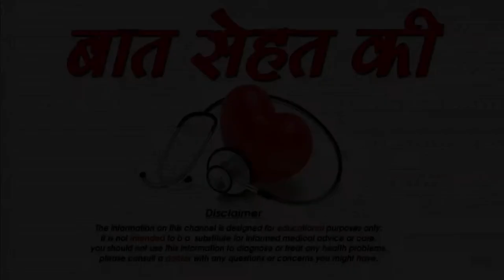केले के जबरदस्त फायदे - Amazing Benefits With Banana - Health Care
केले के जबरदस्त फायदे - Amazing Benefits With Banana - Health Care dosto chehre ko camakdaar bnane ke liye keval makeup ya phir apne chehre par acchi se acchi cream ko lgana hi jaruri ni hai humari prekartik ne hume itne saare fal fruit diye hai or bhot saari aanye prekartik chize di hai jinka istemaal karke hum apne chehre ko acchi tarike se camakdaar bna skte hai isliye chliye aj jante hai kele yani banana se bnane wale aise face pack ke baare me jinhe ap ghar ki chizo ko istemaal karke bna skte hai or apne according apne face par lga skte hai. केले के जबरदस्त फायदे - Amazing Benefits With Banana - Health Care